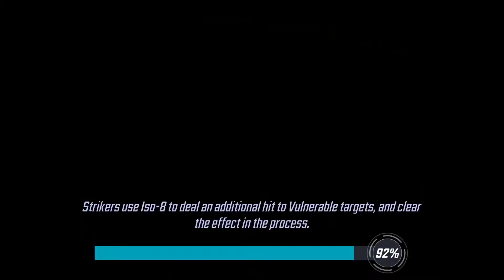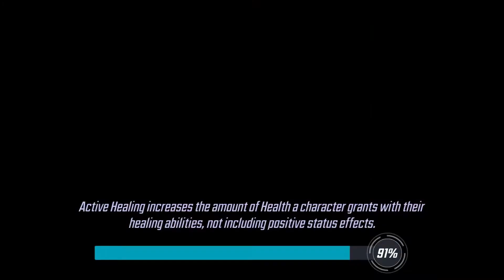Marvel Strike Force - Walkthrough part 216